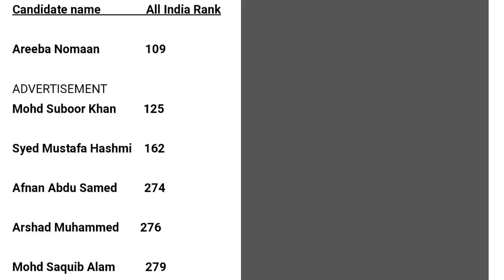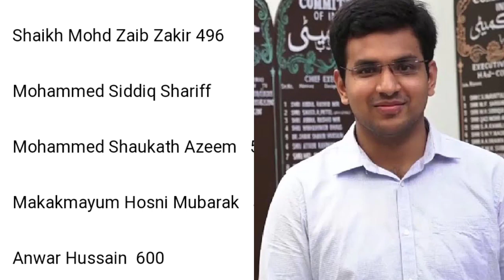UPSC Muslim topper || UPSC Muslim candidate 2022 || list of Muslim candidate UPSC 2022